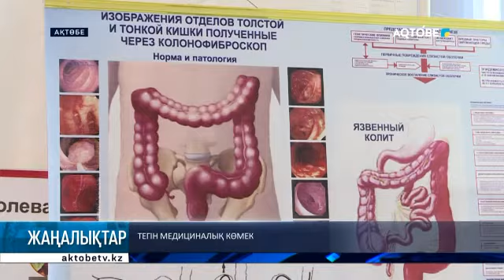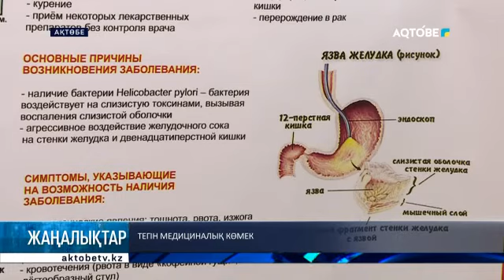Облыстық балалар ауруханасында ашық есік күні өтті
Елордадан келген білікті дәрігерлер бүлдіршіндерге тегін медициналық көмек көрсетті. Олардың қатарында нефролог, уролог, ортопед, невропатолог және гастроэнтеролог мамандар бар.